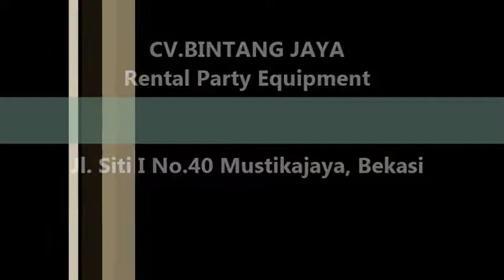Sewa Kursi Direktur Jakarta, Bandung Dan Karawang